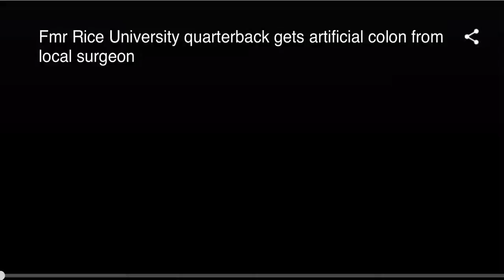Carter Tomsu Soon to Be Cured of Ulcerative Colitis — Dr Eric Haas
Carter Tomsu was only 18 years old and an athlete at Rice University, when an auto-immune condition unexpectedly sacked his football career.

After four years of pain, the young man underwent a state-of-the-art procedure at Houston Methodist Hospital that is about to cure him of a dreadful disease.

Dr. Eric Haas, chief of colorectal surgery at Houston Methodist Houston is one of the few surgeons who perform this type of procedure using the DaVinci XI robotic technology.